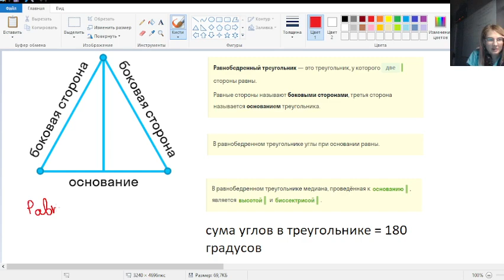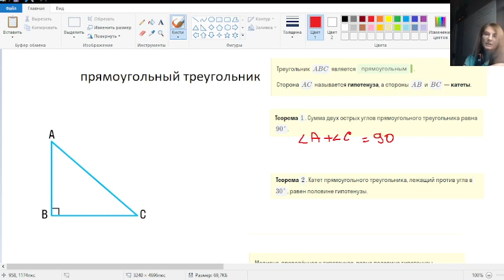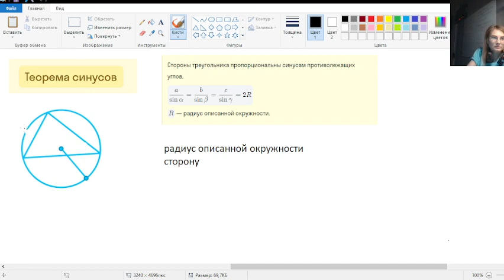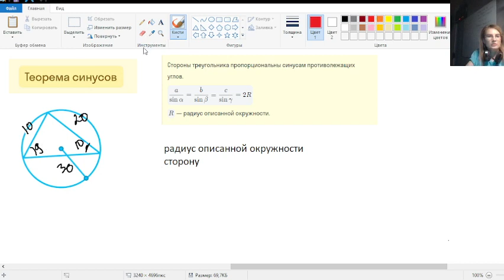теория по геометрии